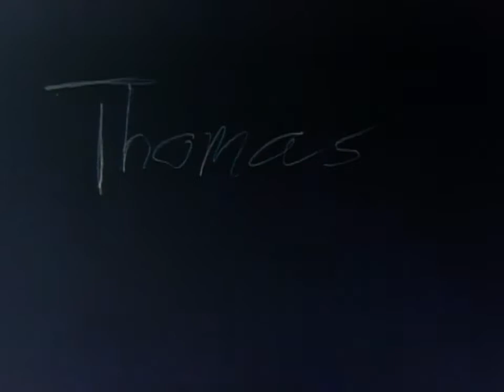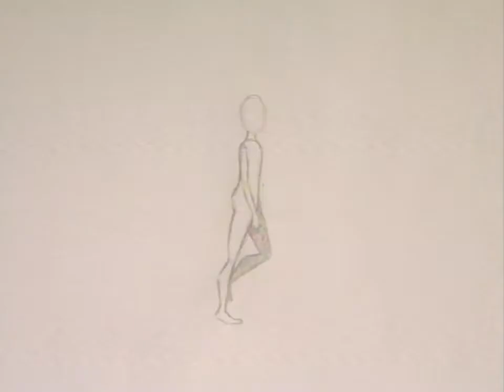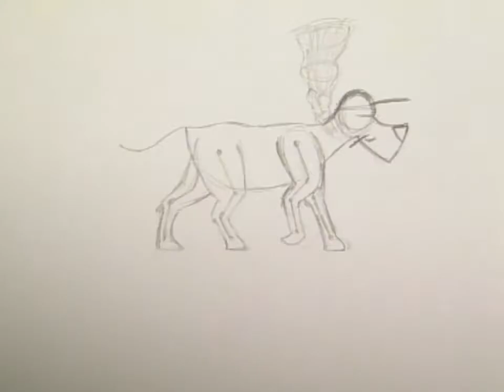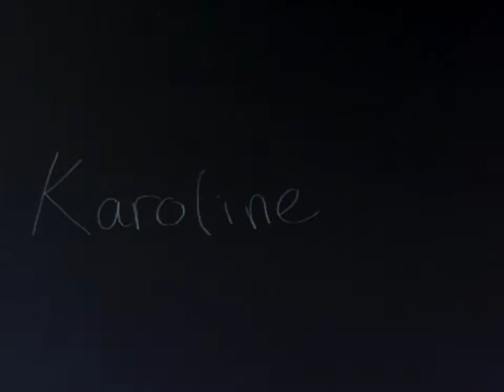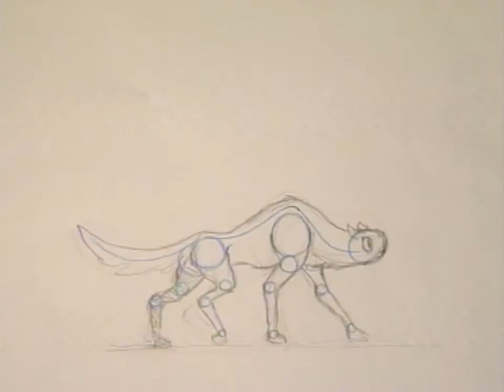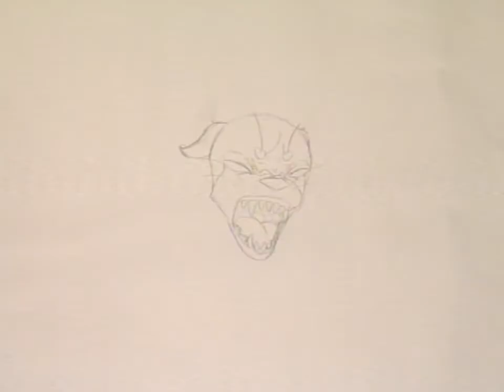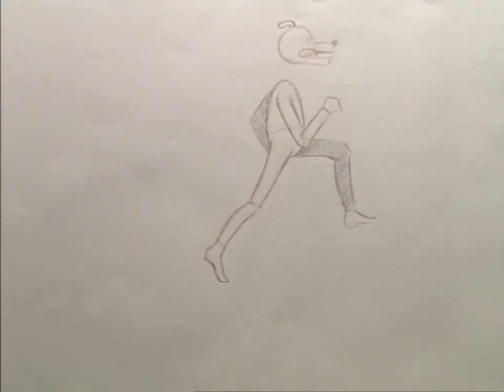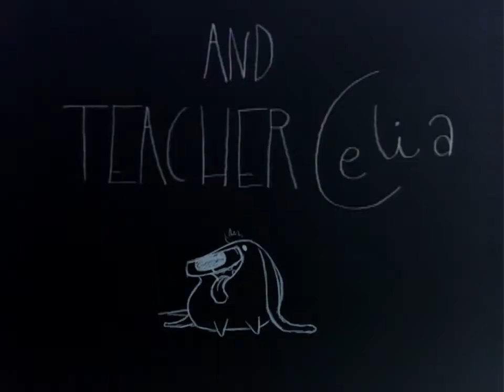Animation Showreel 2014 - Volda University College, Norway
"Basics of Drawing Animation"
Line tests of the 1st year students of 2014 during the first 4 weeks.